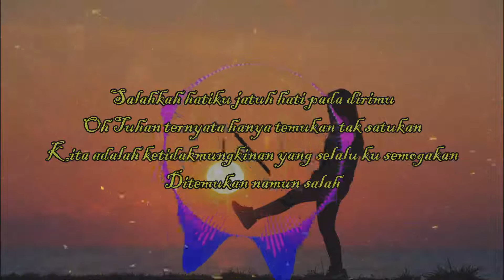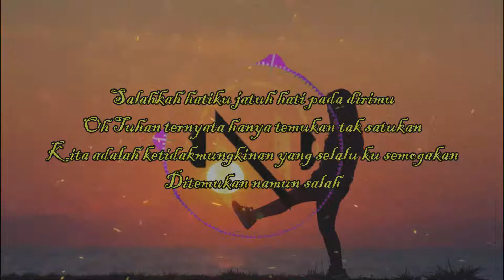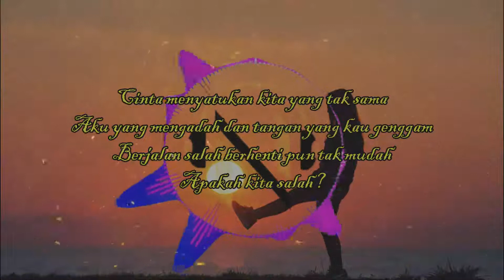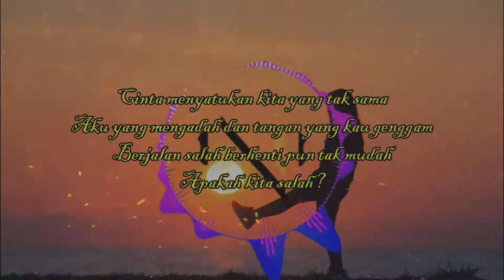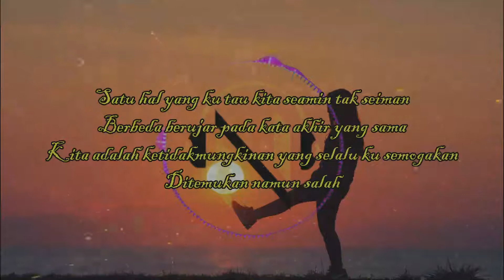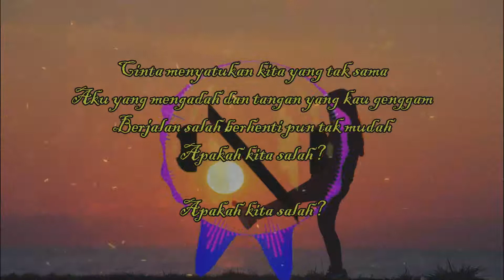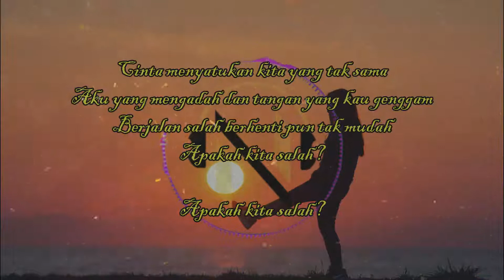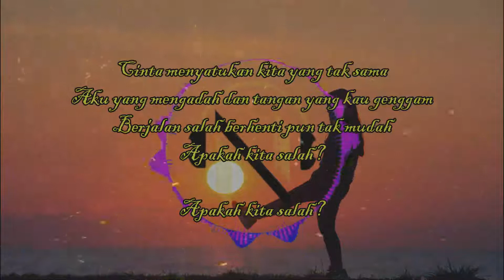Cover Seamin Tak Seiman - Mahen (Cover & Lirik)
"Seamin Tak Seiman"

Salahkah hatiku jatuh hati pada dirimu
Oh Tuhan ternyata hanya temukan tak satukan
Kita adalah ketidakmungkinan yang selalu ku semogakan
Ditemukan namun salah

Cinta menyatukan kita yang tak sama
Aku yang mengadah dan tangan yang kau genggam
Berjalan salah berhenti pun tak mudah
Apakah kita salah?

Satu hal yang ku tau kita seamin tak seiman
Berbeda berujar pada kata akhir yang sama
Ditemukan namun salah

Apakah kita salah?

Apakah kita salah?

Apakah kita salah?

Apakah kita salah?

Apakah kita salah?